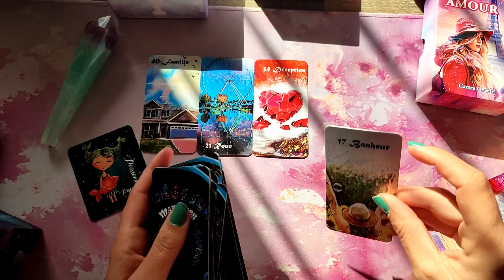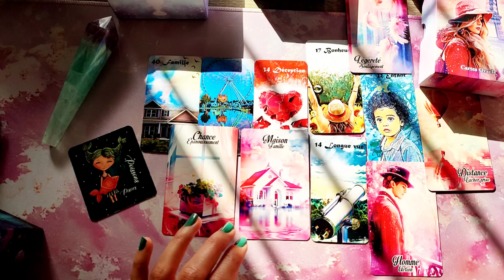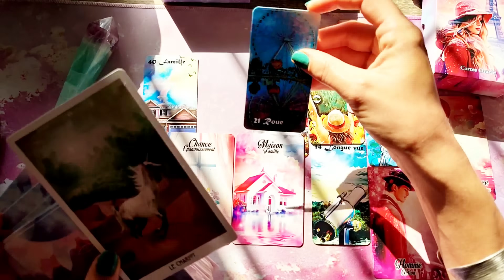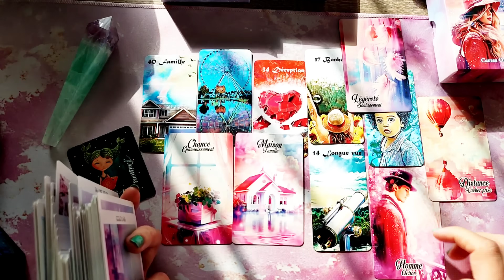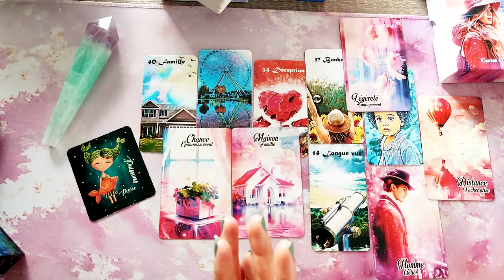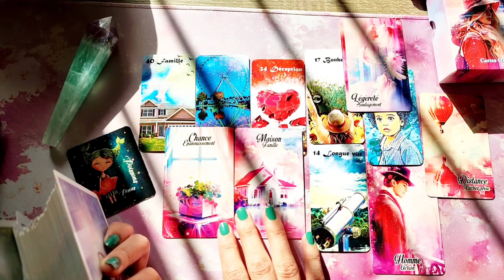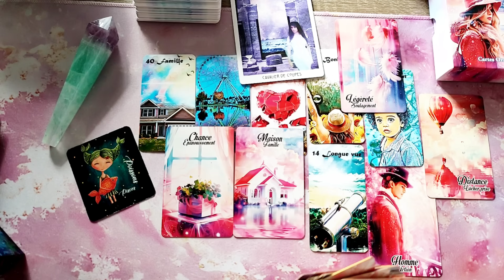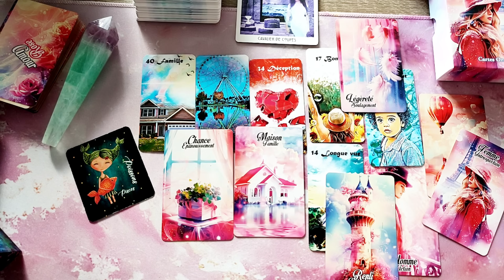POISSONS 💘🌿Construire votre avenir, les changements sont importants " NOVEMBRE 2024"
Voici ma formation " Comment tirer le tarot comme un pro à un prix raisonnable 88 €

Ma boutique etsy pour mes créations de jeux même si je préfère que vous passiez par mon site.

Oracles utilisés dans cette vidéo Youtube
Oracle Matehess
ROSE AMOUR
STAR CHILT TAROT